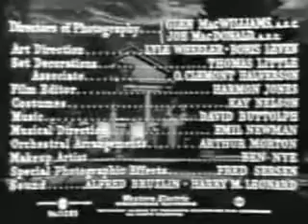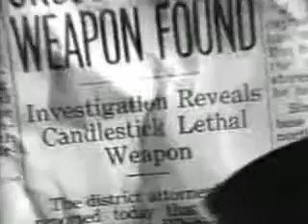Shock 1946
A psychiatrist and a nurse treat a veteran's  wife who has seen them kill the psychiatrist's wife.

Cast: Vincent Price, Lynn Bari, Frank Latimore...